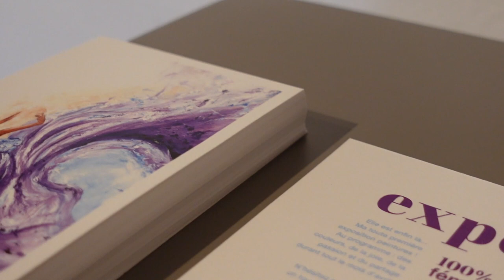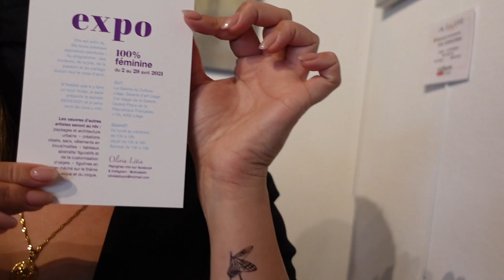1ST EXHIBITION IN LIÈGE (Belgium) + Acrylic Painting on Canvas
fr/  Ma 1ère expo, une belle expérience filmée, comme un journal, pour en garder le souvenir & la partager avec vous. J'espère que ça vous plaira. Restez jusqu'à la fin pour découvrir une nouvelle peinture 🧡
en/  My 1st exhibition, a beautiful experience filmed, like a journal, to keep the memory of it & share it with you. I hope you'll like it. Stay until the end to discover a new painting  🧡

◇   Timeline :
•    0:24​   -   Introduction
•    1:35​   -   First day / Installation (1er avril)
•    2:15​   -   April 3 / First Saturday at the Gallery / 1er samedi
•    2:28​   -   April 7 (oops i wrote 3)
•    6:17​   -   Painting process / Peinture acrylique ♥

◇   Autres artistes présents à l’exposition / Other artists :
•    Peintre (Painter) : ADM
•    Peintre (Painter) : Monique Duyckaerts
•    Créatrice de bijoux (Jewelry designer) : Séraphine Bouton
•    Créatrice de sculptures en papier-mâché (Papier-mâché sculptor)  : Joëlle Dumont